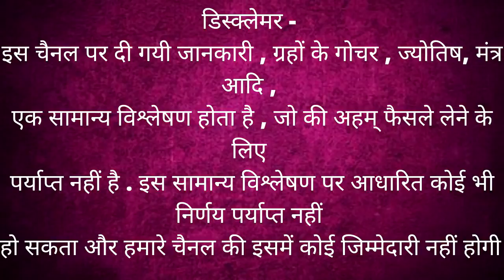02 February 2022 Rashifal Aaj ka Rashifal Today Horoscope Today Love Rashifal Daily Astrology Hindi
Contents
Mesh Rashi rashifal
vrishabh Rashi Aaj Ka Rashifal
Mithun Rashi daily rashifal
kark Rashi Aaj Ki
Simha Rashi rashifal
Simha Rashi Dainik Rashifal
Kanya Rashi Aaj Ka Rashifal
tula rashi daily Rashifal in Hindi
vrishchik Rashi daily horoscope in Hindi
Dhanu Rashi rashifal
Makar Rashi Aaj Ka Rashifal
Kumbh Rashi rashifal today
Meen Rashi today rashifal
Aries daily horoscope in Hindi
Taurus daily Rashifal in Hindi
Gemini daily horoscope in Hindi
Cancer horoscope today in Hindi
Leo today horoscope in Hindi
Virgo daily horoscope in Hindi
Libra daily astrology in Hindi
Scorpio daily horoscope in Hindi
Sagittarius daily horoscope in Hindi
Capricorn today horoscope in Hindi
Aquarius horoscope today in Hindi
Pisces Today astrology prediction in Hindi
time  stamps
00:00 - intro
01:17 - Panchang
02:54 - Aries |  Mesh Rashi Aaj Ka Rashifal
06:06 - Taurus |  vrishabh Rashi Aaj Ka Rashifal
09:10 - Gemini |  Mithun Rashi Aaj Ka Rashifal
12:17 - cancer |  kark Rashi Aaj Ka Rashifal
15:14 - Leo |  Simha Rashi Aaj Ka Rashifal
18:18 - Virgo |  Kanya Rashi Aaj Ka Rashifal
21:26 - Libra |  tula rashi Aaj Ka Rashifal
24:03 - Scorpio |  vrishchik Rashi Aaj Ka Rashifal
26:35 - Sagittarius |  Dhanu Rashi Aaj Ka Rashifal
28:50 - Capricorn |  Makar Rashi Aaj Ka Rashifal
30:51 - Aquarius |  Kumbh Rashi Aaj Ka Rashifal
33:25 - Pisces |  meen Rashi Aaj Ka Rashifal
36:26 - jyotish upay ___________________________________________________________________________________
career rashifal
 business rashifal
 money/ wealth rashifal
 love rashifal
 study rashifal
 medical  astrology
 health rashifal
डिस्क्लेमर -
Bagalamukhi Sadhna
Bhairav Sadhna
Pratyangira Sadhana
Mahamrityunjay Sadhna
Maha Ganpati Sadhana  etc
Shri Sadhna
Yantra
Puja
Anushthan
Grah Shanti  etc
must watch -